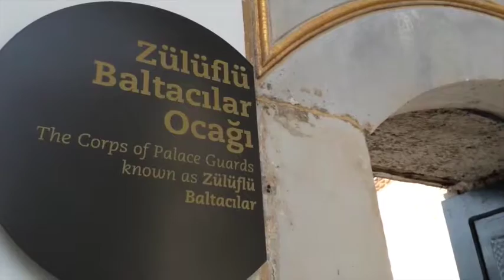Topkapı Sarayı: Osmanlı dünyayı buradan yönetti - 4. Bölüm